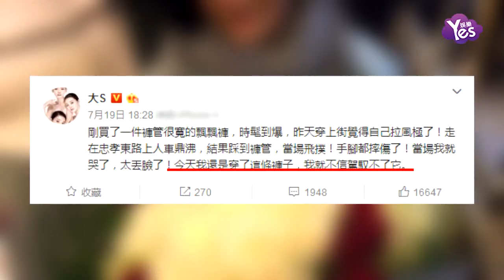【3年前】大S踩褲子馬路上摔倒 手腳受傷當場爆哭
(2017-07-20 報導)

大S 7月19日在網上上透露，近日買了一件“褲管很寬的飄飄褲”，她對該件褲子非常滿意，說它“時髦到爆”，穿著出去逛街還覺得自己拉風極了，沒想到卻在下一秒發生糗事，“走在忠孝東路上，人車鼎沸，結果踩到褲管，當場飛撲！”還因此摔傷手腳，讓她當場就在原地爆哭還直呼：“丟臉死了！”